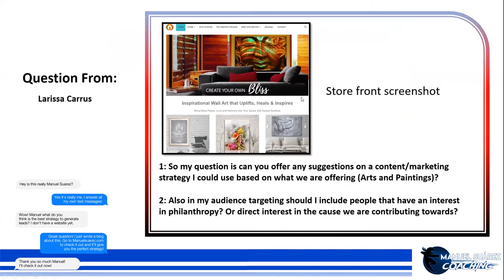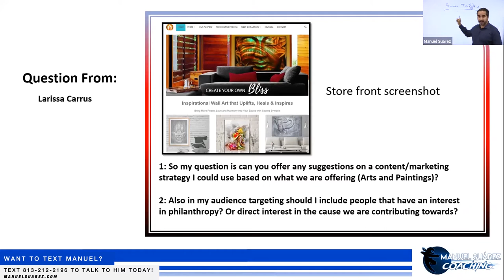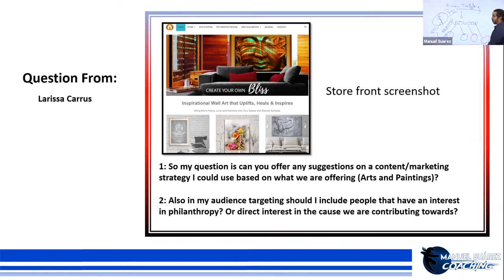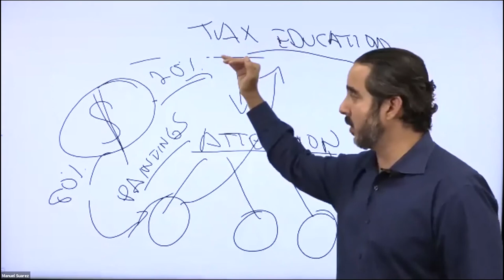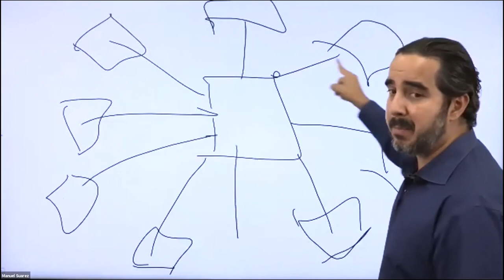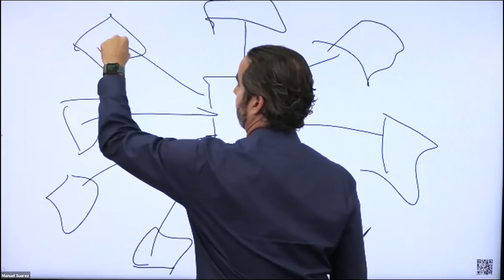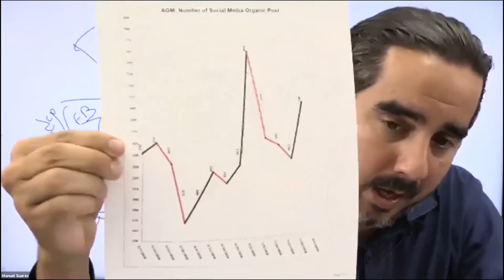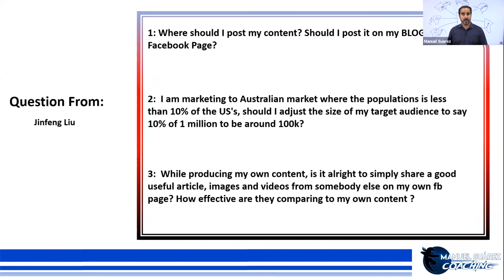Marketing Answers with Manuel Suarez Pt 1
Many of us have lots of questions about the various part of marketing online and the best place to get those answers is inside my coaching program. The next best thing are these little snippets from my weekly live coaching events.

In this segment, I answer questions from 2 different coaching members.
The first has to do with content marketing for a business and the non-profit it supports and how to target people who would be interested in that.

The second is more about creating and distributing of content.

𝗔𝗯𝗼𝘂𝘁 ManuelSuarez